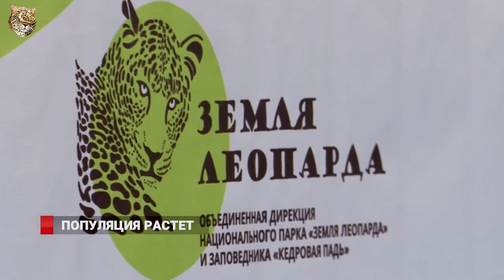АМУРСКИЙ БАРС: Самая РЕДКАЯ большая кошка ненавидит амурских тигров | Интересные факты про леопардов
Добро пожаловать на канал Zoo! Мы собираем большую видео Энциклопедию ВСЕ виды Животных Планеты! Любите природу вместе с нами!

Сегодня поговорим с вами о кошачьем пацанчике в прикиде за несколько миллионов долларов. Да-да, речь пойдёт о леопарде, только не простом, а о дальневосточном. Он же амурский леопард, или амурский барс, или восточносибирский леопард, или устаревшее -  маньчжурский леопард.

Дальневосточный леопард, или амурский леопард, или аму́рский барс, или восточносибирский леопард, или устар. маньчжурский леопард (лат. Panthera pardus orientalis) — хищное млекопитающее из семейства кошачьих, один из подвидов леопарда. Длина тела составляет 107—136 см. Вес самцов — до 50 кг, самок — до 42,5 кг. Распространён в области горных хвойно-широколиственных и дубовых лесов Дальнего Востока, в районе границы трёх стран — России, Китая и Северной Кореи/

В настоящее время дальневосточный леопард находится на грани вымирания. Это самый редкий из подвидов леопарда: по данным 2017 года, в дикой природе в России сохранилось 87 особей на территории национального парка «Земля леопарда» и от 8 до 12 в Китае/

В XX веке вид внесён в Красную книгу МСОП, Красную книгу России, Красный список МСОП и в приложение I к Конвенции о международной торговле видами дикой фауны и флоры, находящимися под угрозой исчезновения (СИТЕС), а также ряд других охранных документов. Охота на леопарда запрещена с 1956 года.

Другие дикие животные, падальщики и хищники, не представляют для леопарда особой опасности или сильной пищевой конкуренции. Из домашних животных для него опасны собаки, являющиеся как охотниками, так и пищевыми конкурентами леопарда.

Человек наносит вред популяции дальневосточного леопарда браконьерством, уничтожением животных, которыми питается леопард, и разрушением территорий, на которых он проживает. Кроме этого, леопардам грозят негативные результаты инбридинга, возникающего из-за малочисленности популяции подвида.